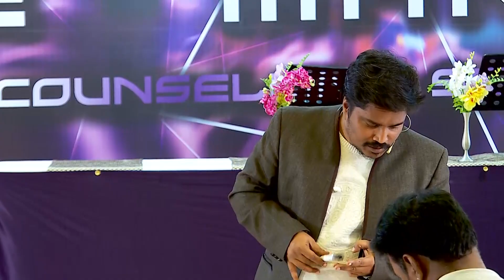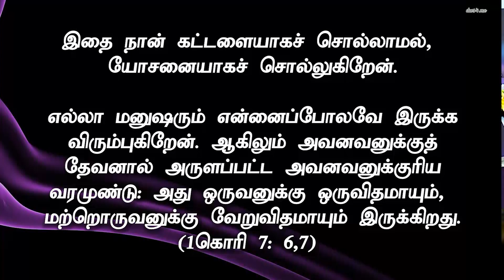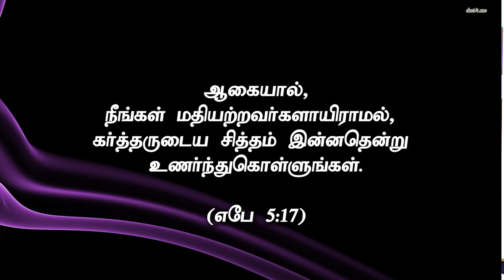Pre-Marital Message (Part-4)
SUNDAY LIVE SERVICE TIME : 07.00AM to 10:00AM

Bank Account Details:
Bank Name              :  HDFC
A/C Name                :  HOLI FOUNDATION
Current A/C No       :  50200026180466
IFS Code                  :  HDFC0002409
Branch                     :  BYE PASS ROAD
                                      MADURAI

Bank Account Details:
Bank Name              : STATE BANK OF INDIA
A/C Name                : BALU JUSTIN RAJ
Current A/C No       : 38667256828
IFS Code                  : SBIN0013158
Branch                     :  VILANGUDI
                                      MADURAI